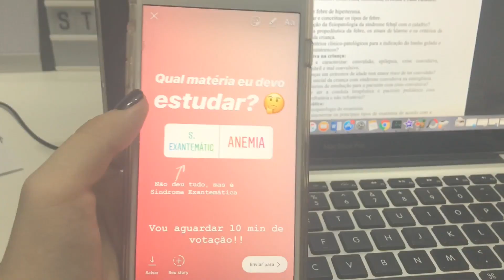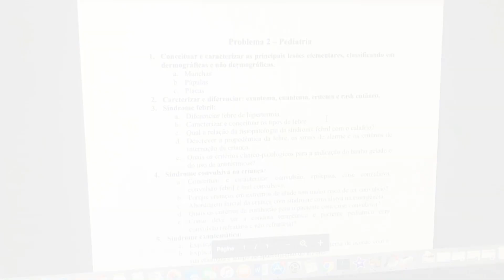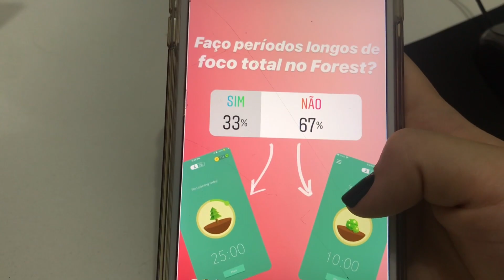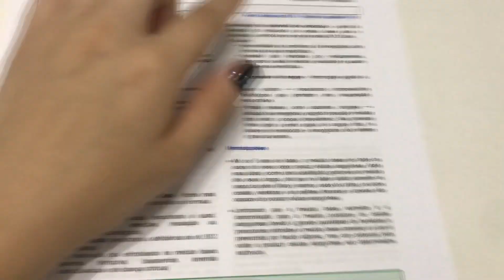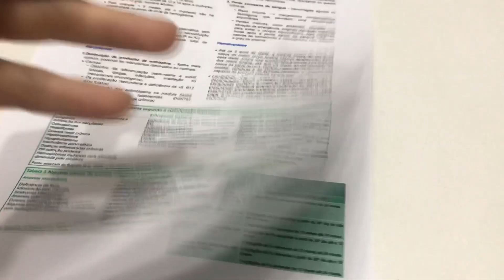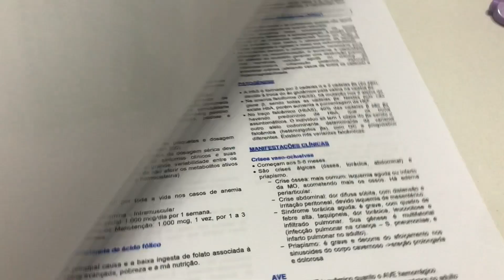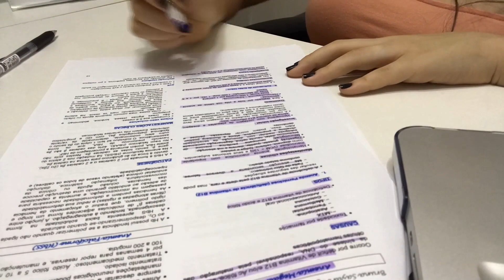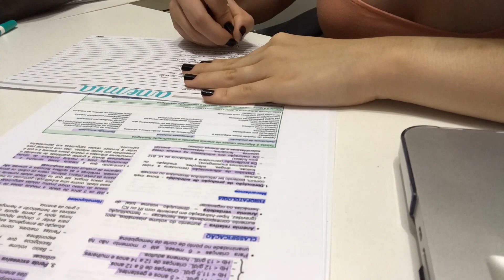STUDYVLOG VOCÊS DECIDIRAM TUDO DO MEU ESTUDO! - Harumy Nakanishi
Olá meus amores, tudo bem com vocês ? Espero que sim! o vídeo de hoje é super legal! Gravei um mais um STUDY VLOG DE MEDICINA! Nesse vídeo mostrei como estudo para tutoria!! espero que gostem! Beijooos